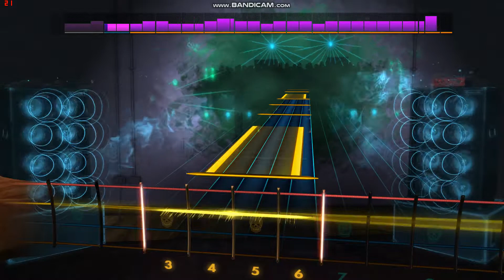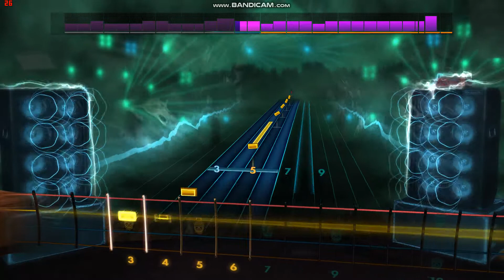Paul McCartney/Wings' "Letting Go" Rocksmith Bass Cover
The song is "Letting Go" from Paul McCartney and the Wings' "Venus and Mars" LP.